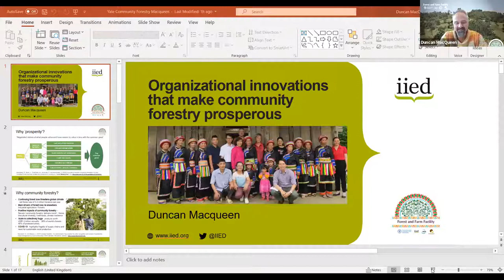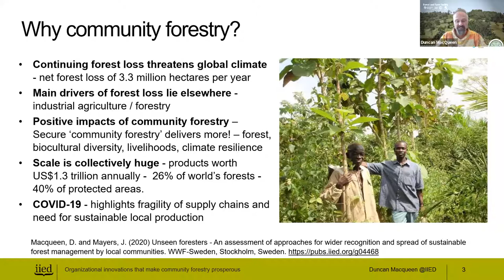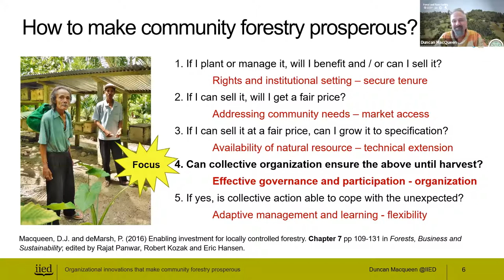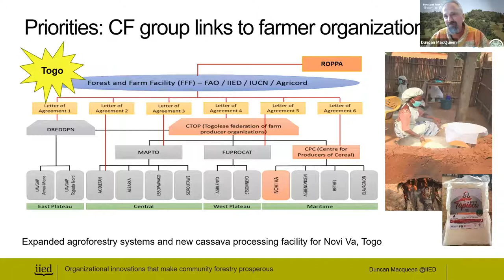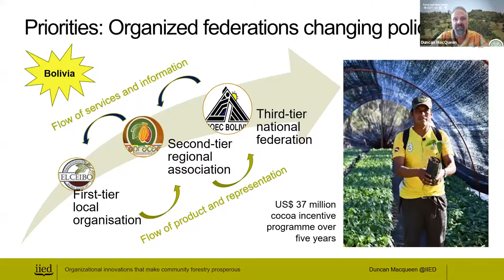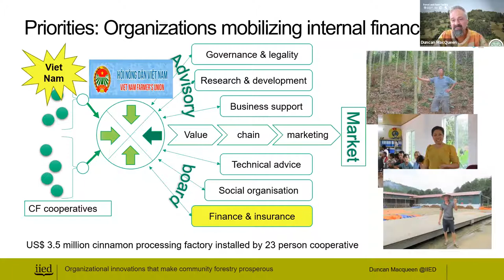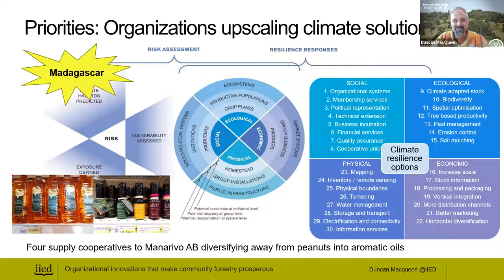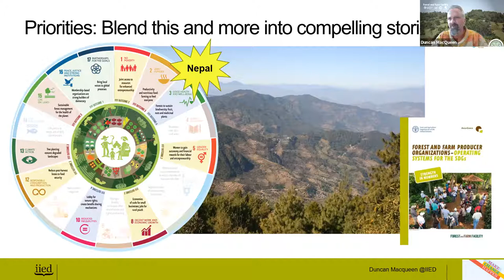Organisational innovations that make community forestry prosperous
This is a presentation by Duncan MacQueen, principal researcher at the International Institute for Environment and Development (IIED), about the importance of including smallholder producers and producer organisations in sustainable value chains to strengthen local resilience to external shocks.

Macqueen used the example of his work with the Forest and Farm Facility (FFF) programme at the FTA Science Conference 2020. The presentation focuses on the role of commercial organisation around accountable finance systems at four tiered levels: local producer groups, regional aggregators and processors, national advocacy federations, international alliances.